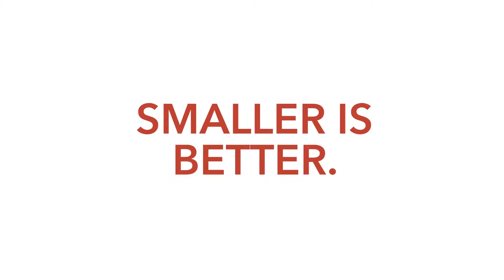Adherence Packaging Testimonial | Diket Drugs | Trey Crawford | RapidPakRx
Trey Crawford, pharmacist and owner at Diket's Professional Drugs in Laurel, MS, shares his experience with the RapidPakRx strip packaging system.

Below are selected quotes from the video.

The challenges that we are facing here are just like most pharmacies, we're on the lookout for new ways to make sure that patients take their medication, and also you had the start of Amazon buying PillPack and what we were looking at for them, and really, in the last couple of years we started getting a lot of transfers to them. So I started looking for new and innovative ways to make sure that we offered that and that's where RapidPakRx came in.

What led me to the decision to buy an adherence packaging machine was the fact that we were looking at our synchronization program and noticing that people were not getting their medications on time. When we looked at our Star ratings, we were seeing we were not where we wanted to be, and we saw adherence packaging as a way to get our adherence numbers where they should be.
Another reason that we decided to get a strip packager is because of PillPack. PillPack was bought by Amazon and we all know the Amazon is a real big player in the United States, and if you really want to compete with that giant, you have to be able to offer that for your patients so that you don't lose them.

Another reason that we bought the RapidPakRx was because of the size of the pouch itself. With RapidPakRx you don't have to worry about feeding too many pills or if the pouch is big enough for the patient. You can fit just about anything inside of one pouch. That way it decreases the amount of doses that the patient has to look at.

As far as patient outcomes and how they've improved, they've improved drastically. We started adherence packaging in December of 2017. We have grown that, now, to around 380 patients.

Since we bought the RapidPakRx machine, we've been able to increase our trade area. We go as far as 50 miles to deliver prescriptions. Now obviously we don't want to deliver those each and every day and that's where the adherence packaging really does help, because you want to do that once a month. You don't want to do it five or six times a month. So if we can get them and get them synchronized and get them in an adherence packaging system, then we just pick the day and we deliver it to them each and every month.

There are no more trays that you have to load. No more universal cells. No more sending things off to get to another cell because the NDC is incorrect. You have cartridges that you just pour this stuff in and it makes life so much easier than what it used to be.
The RapidPakRx has also improved our accuracy and speed. Now, we are around 99.9% as far as being accurate, when it gets to us as a pharmacist for final verification.
The speed of the RapidPakRx is unbelievable. We've done more than 50 packet patients in one day, and I don't know the number where we stop. I think we could get over a hundred pretty easily in one day.

Another thing that the RapidPakRx does really well is allow you not to have two inventories. That's a big deal. The carrying costs on an inventory for 380 patients is probably going to be $100,000. You don't have to do that. You can do it through your current inventory.
I can't really just pick one feature that I like better about RapidPakRx than the other. The opportunity to just take that NDC number that we've scanned and pour it into a cartridge and go is ... you can't compare it to anything else.

Then you start looking at the increase in accuracy and the decreased amount of the rework that we have to do. Then the camera, oh my goodness. It's the best thing on the market. If I'm thinking right, it is the only machine that has a built-in camera. It not only has a camera, it has 23 cameras. They're looking at every angle of that pill and then you get it just like it is. It's unbelievable.

I'm recommending RapidPakRx because I've seen in each and every product that's out there and it's just far superior to anything that's in our industry today.

To every pharmacy owner out there that's considering strip packaging: you really need to do it. You really need to pull the trigger. You've got to do something in our industry today, as independent pharmacy owners, to make yourself different. No longer can we sit back and say we're better than the other people because we know our patients. That's great that you know your patients, but you have to go to that next step, to make sure that you differentiate yourself from somebody else. If not, why are we here?

If I had to go back and start over to do this again, would I do anything differently? No, I wouldn't. This has been a great success. It's been a great success for our pharmacy. It's been an even greater success for our patients.